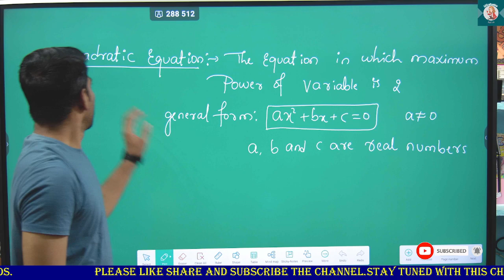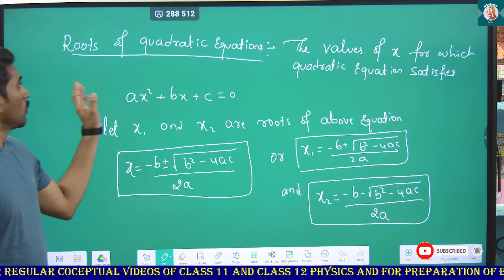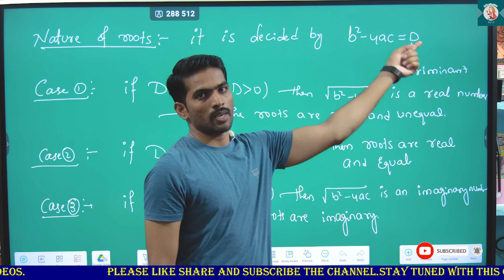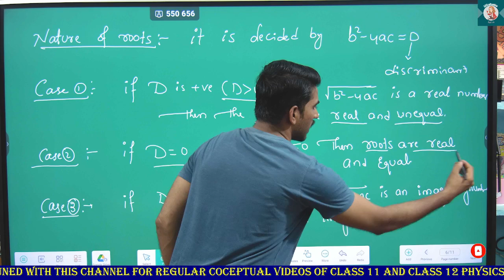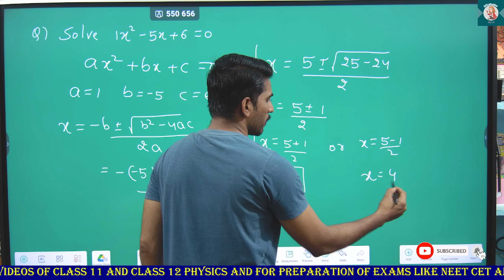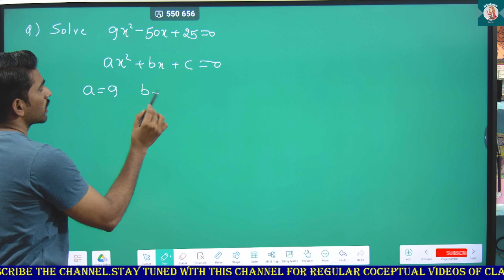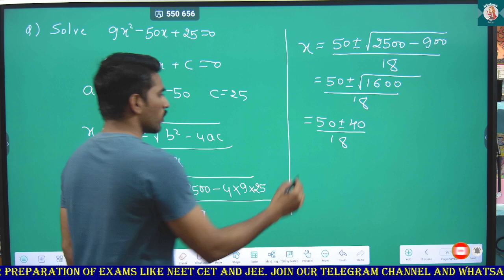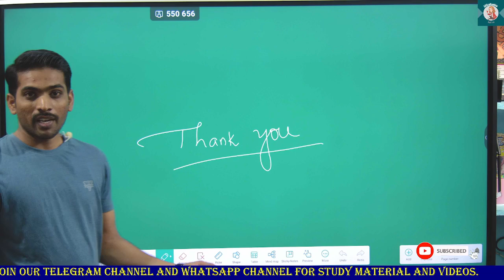BASIC MATHS FOR PHYSICS (SOLUTIONS OF QUADRATIC EQUATION)|123 Physics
basic maths for physics class 11

basic maths

basic maths for neet
physics

basic maths for physics class 11 neet

basic maths for competitive exams

basic maths one shot

trigonometry

trigonometry formulas

solutions of linear equations
solutions of linear equations in two variables class 9
solutions of linear equations in two variables class 10
solutions of linear equations class 12
solutions of linear equations in two variables class 8
solution of linear equations in numerical methods